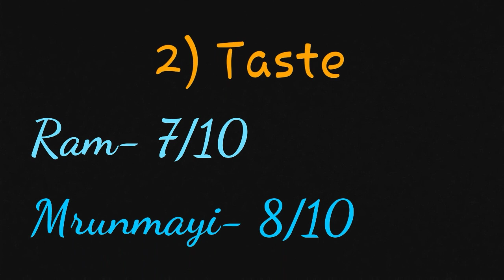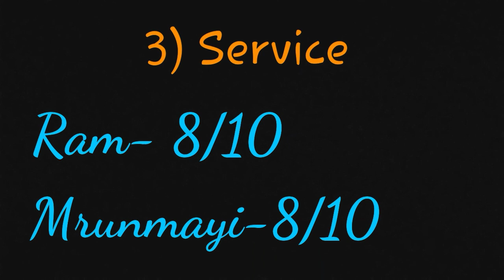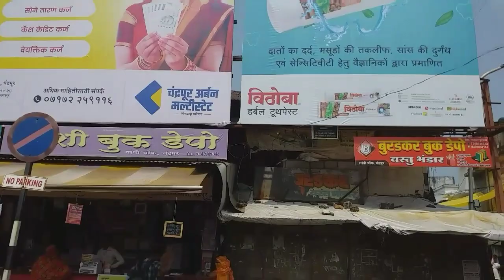Trip to Chandrapur and visit to Gol Bazaar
My first vlog about visit to my maternal place, Chandrapur. The journey, we enjoyed a lot.